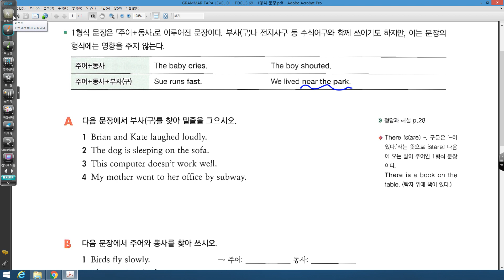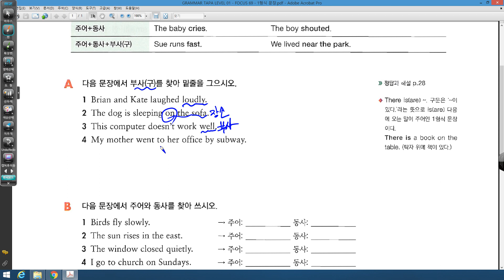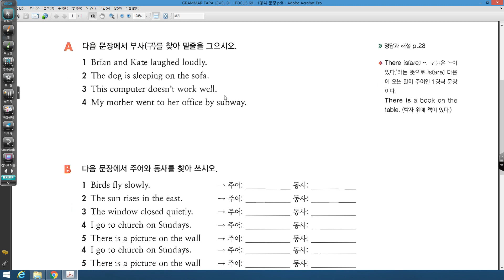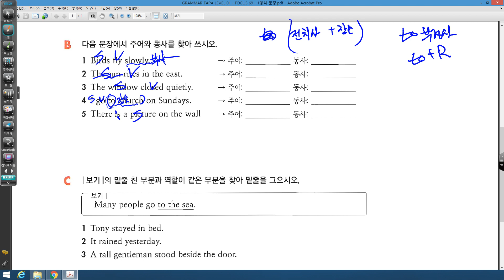GRAMMAR TAPA 1 0 FOCUS 69 1형식